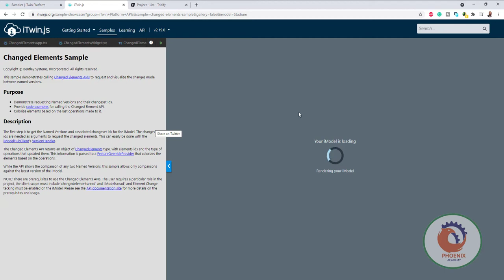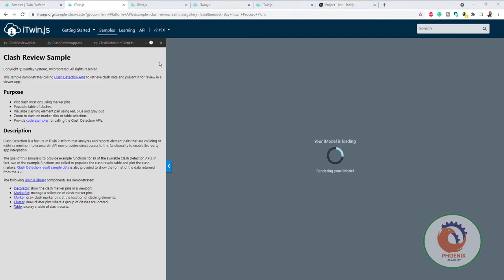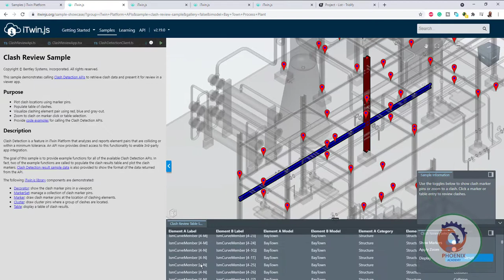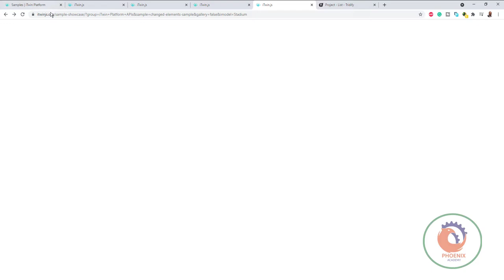iTwin Platform APIs التؤام الرقمي